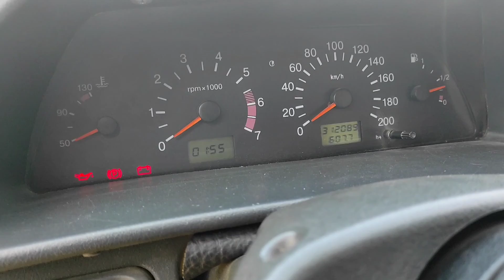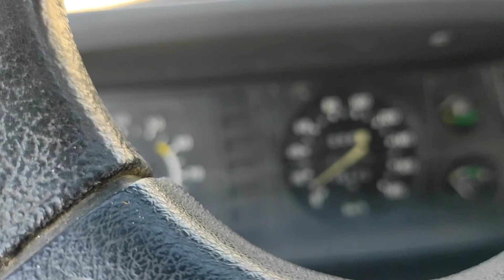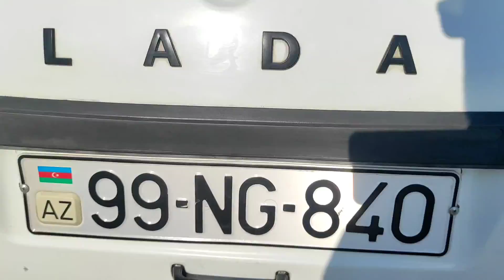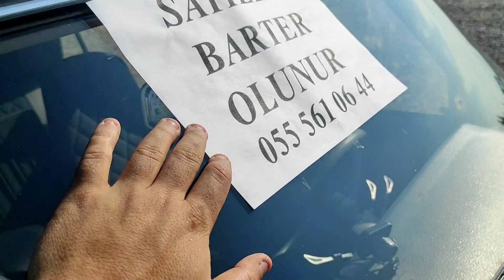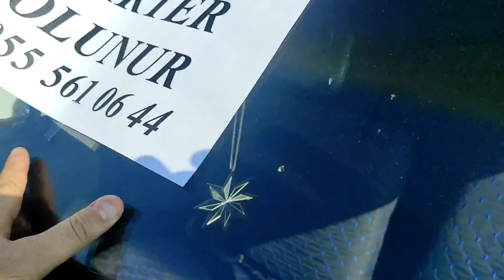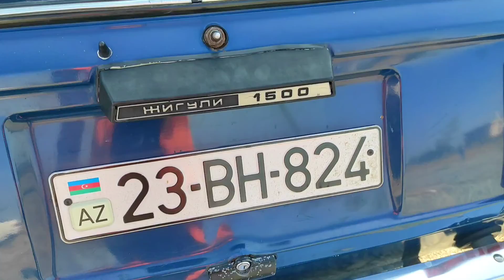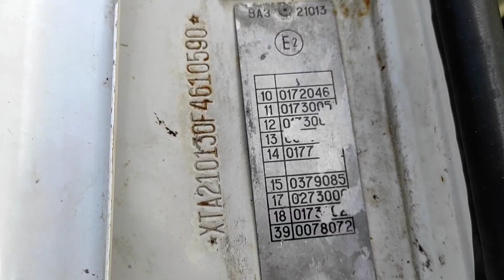Vaz, Xarici Və Yük Avtomobillərinin Sentyabr Ayına Olan Son Qiymətləri. Göyçay Maşın Bazarı 2022